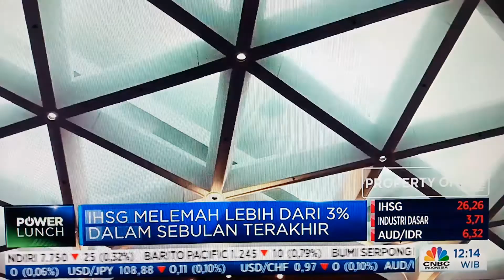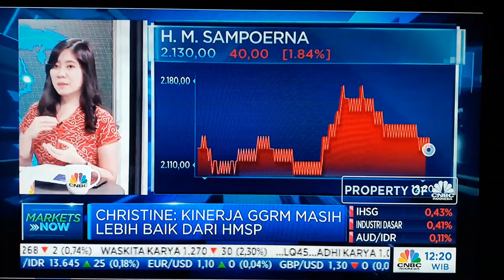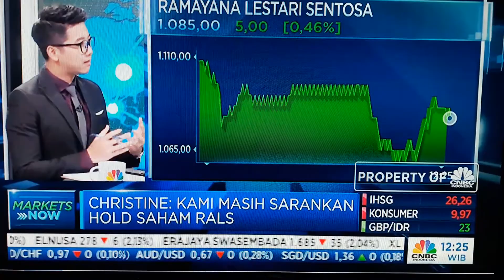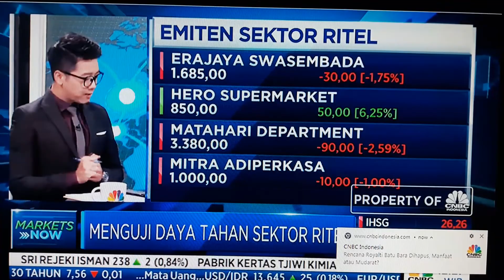MARKET NOW CNBC Teve bersama Equity analis Christine Nataaya 30 Jan 2020